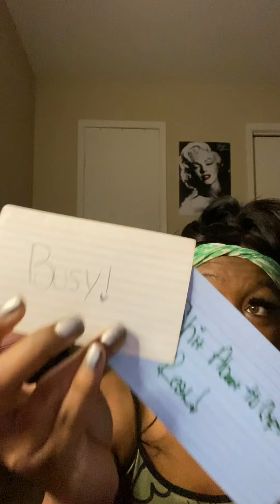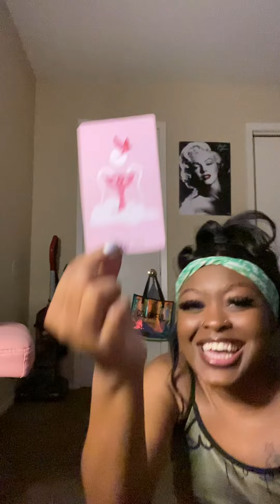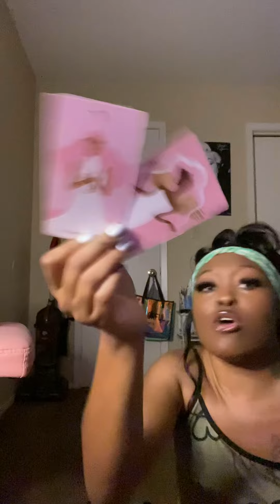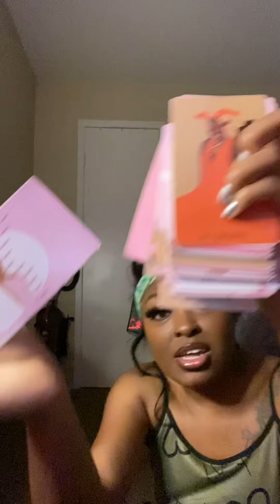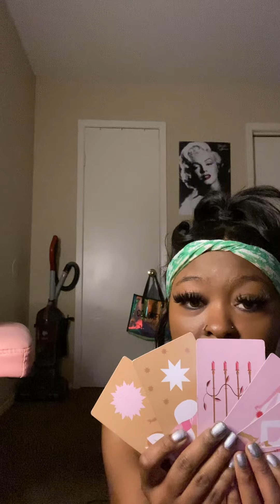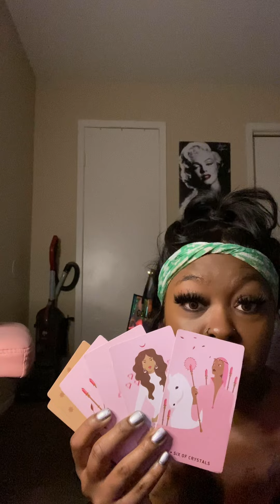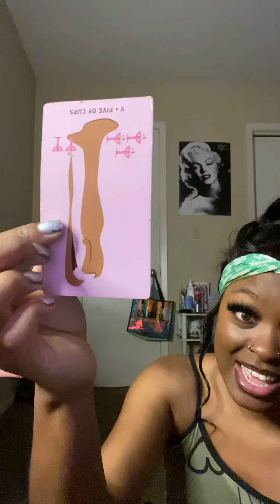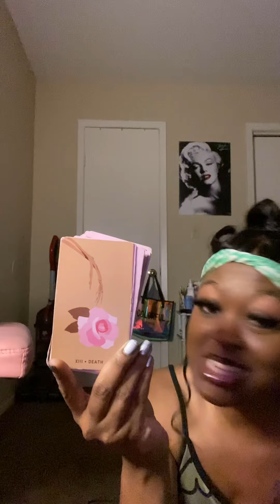Earth signs - YOU WILL BE SMILING FROM EAR TO EAR SOON 😏😁🥳🎊 VERY SOON!!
Hey boo im doing limited readings that you can book through my instagram @MMLWT.30 💗💗💗 enjoy it while you can 🙈😊